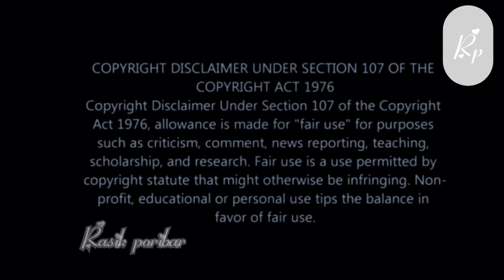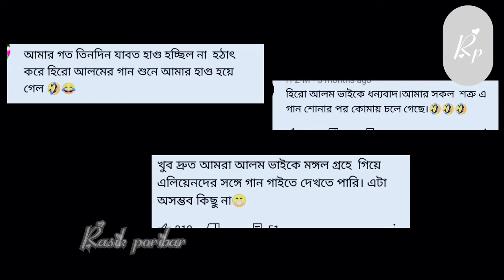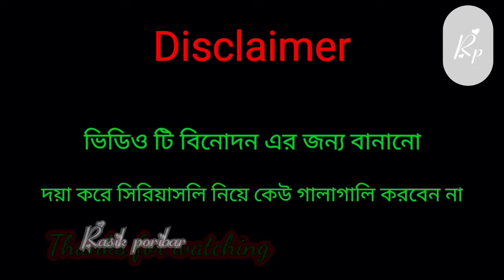Roasted viral topic 2021#sandysaha#heroalom#best roast ever#Rasik poribar#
Disclaimer_ copyright Disclaimer under section 107 of the copyright act 1976, allowance is made for fair use for purpose such as criticism, comment, news reporting, teaching, scholarship and Research, Fair use is a use permitted by copyright statute that might otherwise be infringen.
We all respect. There is no personal anger towards anyone.It's fun to make everyone happy. Please don't take anyone seriously.